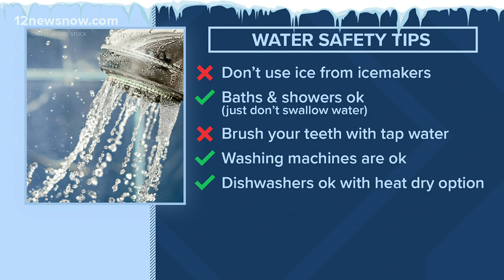Water issues continue across Texas, cold snap could burst more pipes overnight